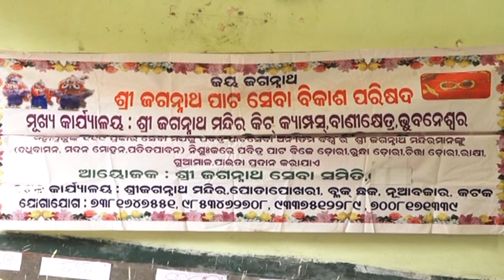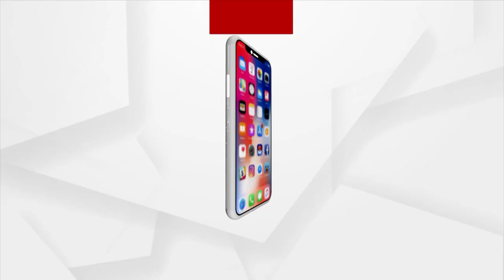କଟକର ପୋତାପୋଖରୀ ଅଞ୍ଚଳର ରାକ୍ଷୀ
ଆଗକୁ ଆସୁଛି ଭାଇ ଭଉଣୀ ଙ୍କ ସ୍ନେହ ମମତାର ପର୍ବ ରକ୍ଷା ବନ୍ଧନ। ଜଗନ୍ନାଥ ସଂସ୍କ୍ରୁତିରେ ଏହି ପର୍ବର ତାତ୍ପର୍ଯ୍ୟ ଢେର ଅଧିକ ରହିଛି । ଏଭଳି ସ୍ଥିତିରେ ରାଜ୍ୟ,ଦେଶ ତଥା ବିଦେଶ ରେ ଥିବା ଜଗନ୍ନାଥ ମନ୍ଦିର ଗୁଡିକ ପାଇଁ ପ୍ରାୟ 3 ହଜାର ରୁ ଅଧିକ ରାକ୍ଷୀ ପ୍ରସ୍ତୁତ କରିଛି ଶ୍ରୀ ଜଗନ୍ନାଥ ପାଟ ସେବା ବିକାଶ ପରିଷଦ। ରାକ୍ଷୀକୁ ନେଇ ଆସନ୍ତୁ  ଦେଖିବା ଏହି ରିପୋର୍ଟ